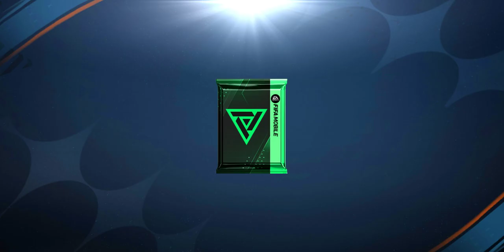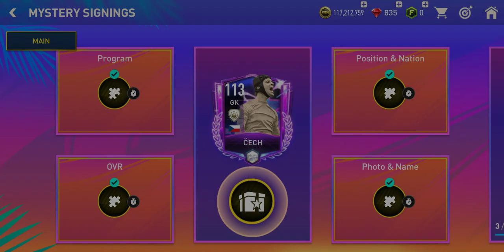PETR CECH de 113 OVR *gratis* Chiar ACUM pe FIFA Mobile